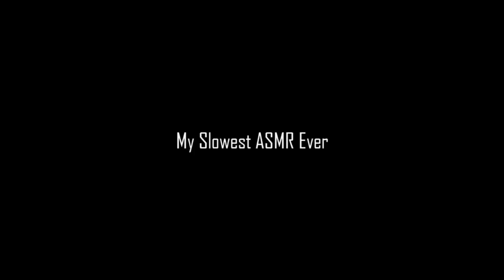Slowest ASMR Ever Made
My slowest ASMR ever with binaural HQ sounds, just some ear whispers and slow hands movements. Slow down and relax to this. It really helps.

✅ Instagram ✅ Twitter ✅ Facebook ☀ SensorAdi

__== Some of my ASMR playlists ==__